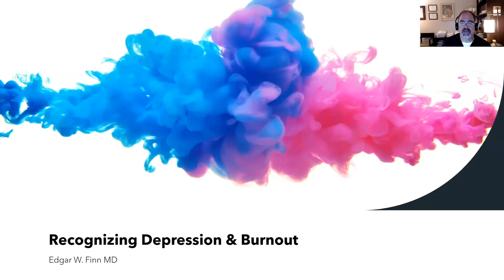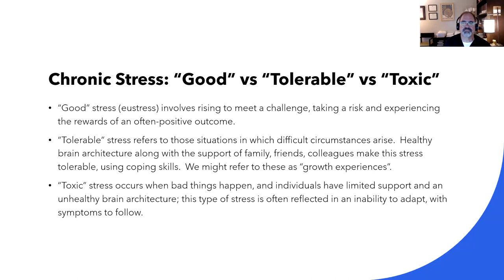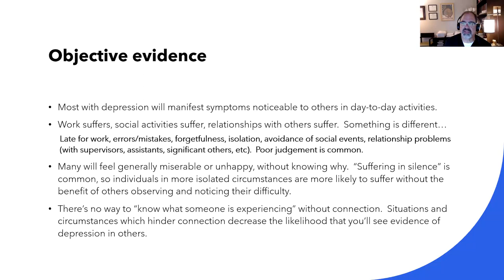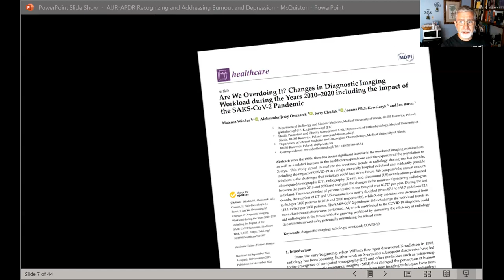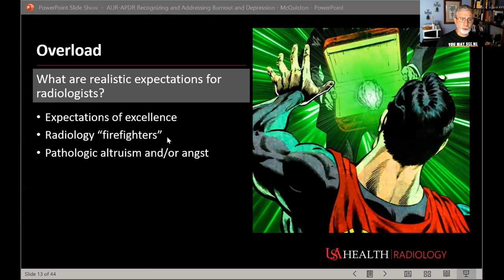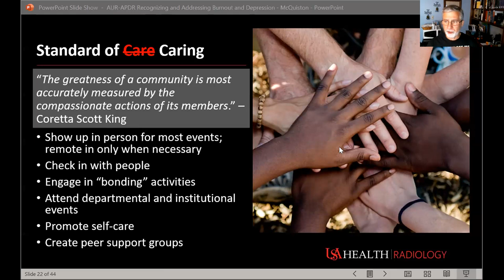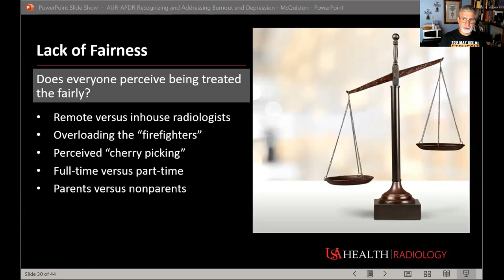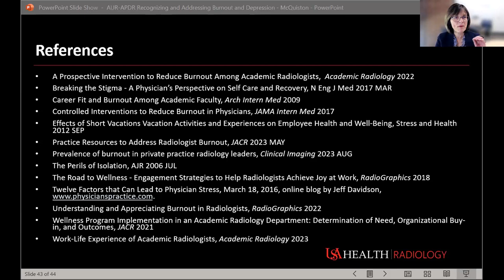Burnout and Depression in the Radiologist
Presenters:
Dr. Samuel McQuiston
Dr. Edgar Finn

Moderators:
Dr. Lily Bell
Dr. Lori Deitte